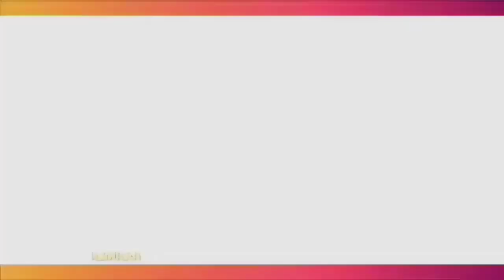INI KATA RANO KARNO TERKAIT KEPERGIAN MARISSA HAQUE